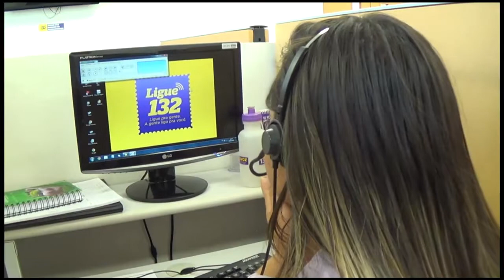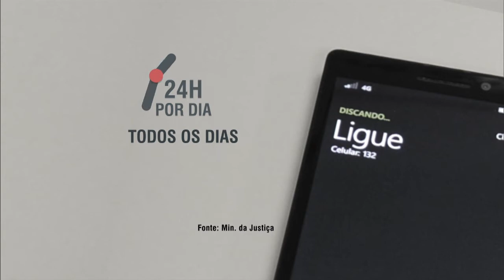Ligue 132 auxilia pais a conversarem com seus filhos sobre efeitos das drogas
NBR NOTÍCIAS - 17.03.15: O Ligue 132, serviço do programa “Crack, é possível vencer”, adotou agora um novo método de trabalho para auxiliar os pais a conversarem com seus filhos sobre os efeitos das drogas. Uma equipe de consultores foi treinada para acolher familiares e orientá-los da melhor forma, tirando dúvidas e informando como se comportar com seus filhos. O Ligue 132 recebeu em 2014 mais de 27 mil ligações. Destas chamadas, cerca de 30% eram de familiares pedindo ajuda a seus parentes. A entrevista completa com a supervisora do Ligue 132, Juliana Valente, pode ser conferida